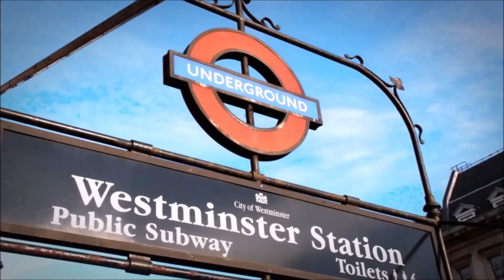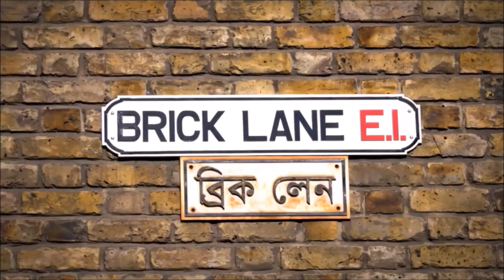Werkweek Londen 2015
Christelijk Lycuem Delft, locatie Hof van Delft.
Mavo klas 3, werkweek naar London.